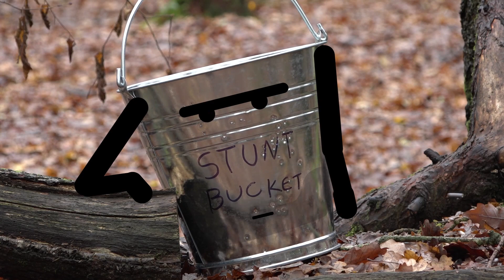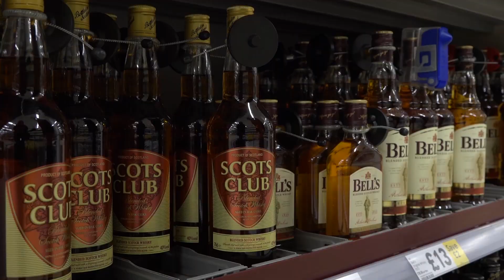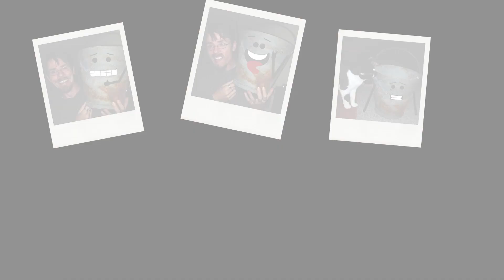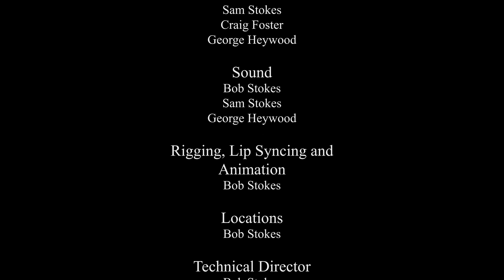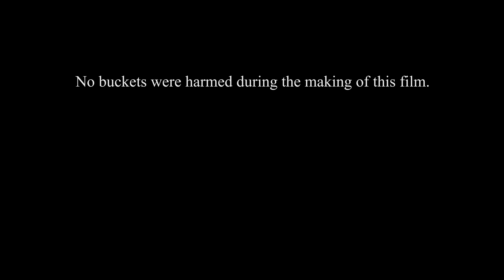The Bucket's Bucket List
A satirical look at todays modern society's obsession with being plugged in and connected to everyone and everything.
When you're always looking down at your phone, anything can happen in the real world.